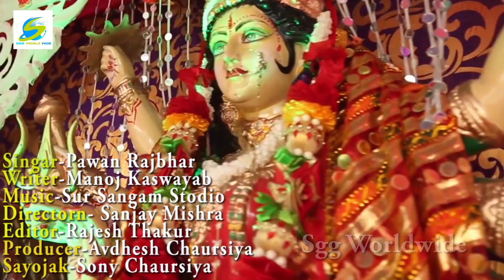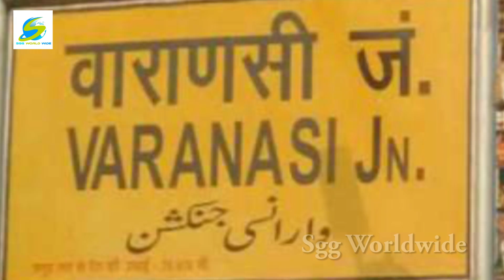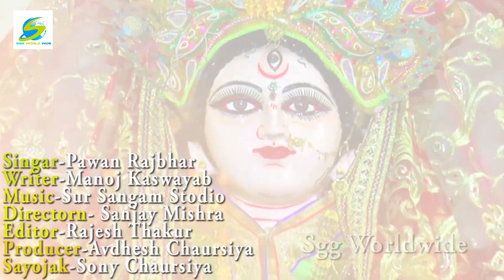New Bhakti Song - झूला झूले सातो बहिनिया - Pawan Rajbhar - Jhula Jule Sato Bahiniya - Devi Geet 2019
Presented By SGG Audio Video Works
Producer Director:- Sunita Gupta & Girjesh Gupta Song:-Jhula Jule Sato Bahiniya
Producer Director:- Girjesh G Gupta
Singer:- Pawan Rajbhar
Geet:- Manoj Kasyap
Company Label SGG Worldwide Entertainment
Online Watching Full Length Gana
Online Downloading Full Length Songs
New Online Downloading Songs
Latest Online Downloading Audio Gana